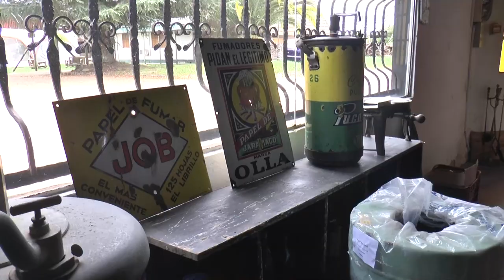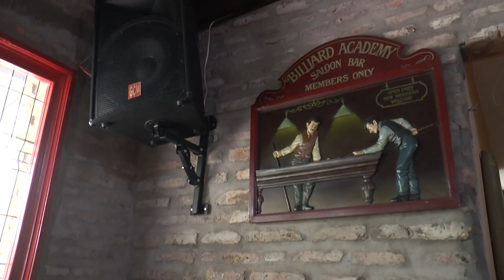El 8 y 9 de junio se efectuará el encuentro de autos y motos clásicas Retro Show